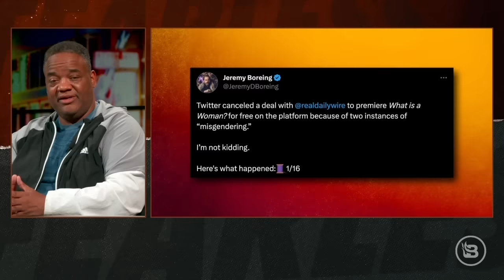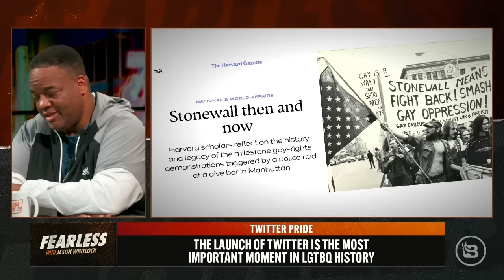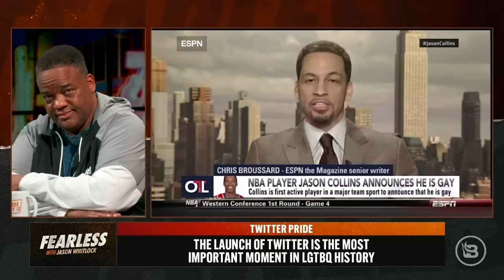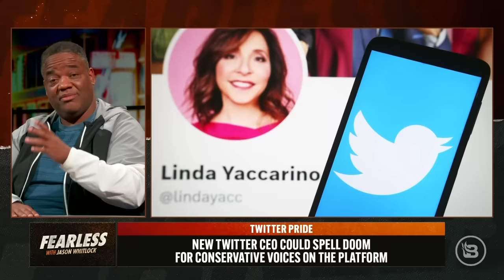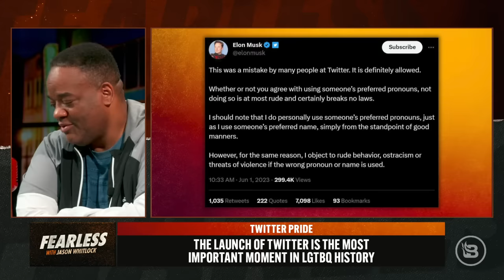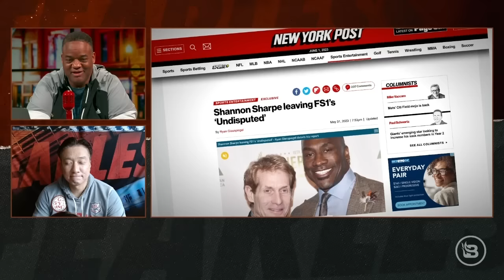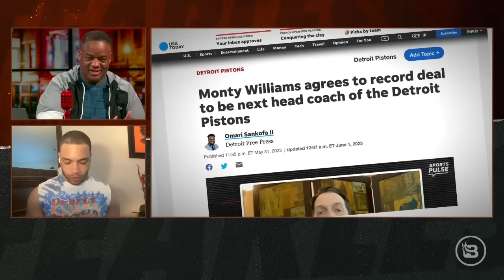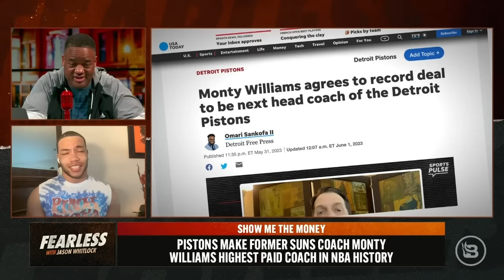Why Twitter Remains the Alphabet Mafia’s Greatest Ally | Shannon Sharpe Leaves 'Undisputed' | Ep 458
Twitter and the Daily Wire had reached an agreement to air Matt Walsh's epic documentary “What Is a Woman?” before Twitter attempted to back out of the deal after screening the movie. Twitter’s excuse? There are two instances where a person is “misgendered,” and that is a violation of the social media platform’s policy. What happened to Twitter and Elon Musk’s mission of free speech? Jason and his “Fearless” panel of Shemeka Michelle, Bryson Gray, and Delano Squires debate the issue. Steve Kim joins the show discussing Shannon Sharpe’s exit from “Undisputed” and Fox Sports. Is this the end of the “embrace debate” era of sports television? Plus, Jason and Steve toss out their favorite candidates to pair with Skip Bayless. NBA enthusiast Jordan Bowles weighs in on the Detroit Pistons making former Suns head coach Monty Williams the highest-paid coach in NBA history.

SHOW OUTLINE
00:00 Intro
00:53 Unscripted FIRESTARTER
12:50 Bryson Gray, Shemeka Michelle & Delano Squires Fan the Flames
48:29 Steve Kim: The Korean Cosell
1:07:06 Fearless Soldier Jordan Bowles

Cozy Earth bed sheets are soft, made of the finest luxury material and temperature-regulating so you can sleep cool and comfy year-round! and enter my special promo code FEARLESS at checkout.